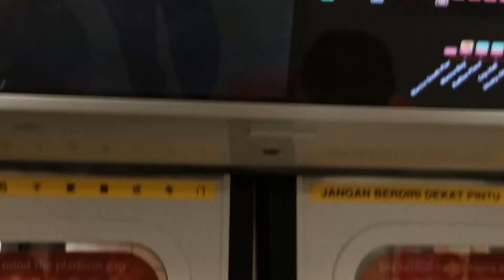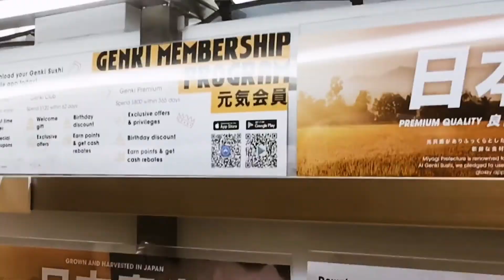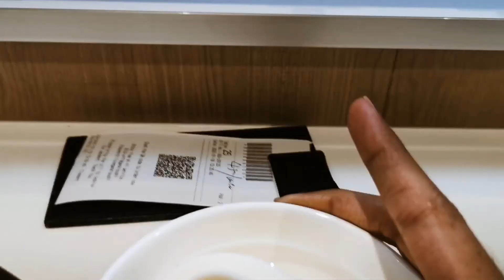Kangi-10 V L O G S | Mom'venture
["Let's feed the fish cat food" - My Mom, 2021]
ー

My mom is a committed devotee to her religion - having been raised that way all her life. And being part of her family, she has passed that on to us. I used to be as religious as her when I was a child, but my ideals and views have changed over the years, naturally.

Nonetheless, I love going out to these temples with my mom~ It's still a fun occasion and I want to spend time with her. Considering I was free on this particular day, why not... right? And we did more than just visiting a temple and overall, it was just fun spending time with my mom.

... and oh god how good it is to be editing on a computer again!!!